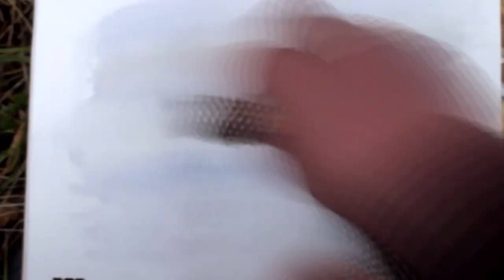Watercolor drawing. The White Sea waterscape.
Watercolor drawing.  "The White Sea waterscape".  Outdoors painting.
Autumn 2017. White Sea, Solovki Island. Solovki is an amazing place, giving the soul peace and comfort.

Если вы хотите помочь каналу, буду очень благодарен вашим пожертвованиям.

you can finde me here
Artist Igor Smirnov. (i.s. fine art)